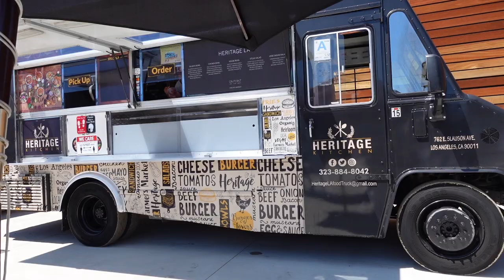a week in my life as an "influencer"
LOL I don't really consider myself an influencer but I realized that a lot of the things I did in the past week was related to social media. My days don't always look like this, but I thought it would be cool for you guys to take a look at some of the things I'm experiencing firsthand too.
I honestly wouldn't be able to do the things I'm doing right now without your support sooooooo
thank you for supporting me :3

For those who are looking to get laser hair removal, I went to Prolase Laser Clinic (located in Glendale).

Friends w Youtube:
Kelly- @KellyWakasa
Jed- @jedcal